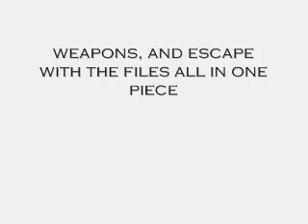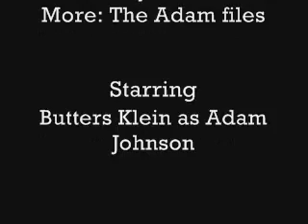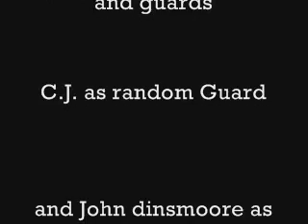ltfnm adam files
Adam Johnson is on his first mission, can he pwn those russians in time?